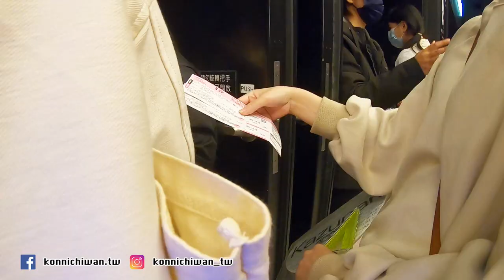【今日灣】再一次在戲院裡感動！嵐5x20演唱會電影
隨著日期從2020跨到2021，屬於嵐的悠長假期也就此展開

時光飛逝，歲月如梭
轉眼間沒有嵐的日子已經一年
雖然隨著年齡增長，對於很多事已能淡然看開
但內心還是不免無奈與不捨

面對不知何時才能再見面的五人
2021年11月上映的演唱會電影「ARASHI Anniversary Tour 5x20 FILM：Record of Memories」
就宛如沙漠中的綠洲一般，在乾渴的思念之中，給予了解渴的水源
儘管只是暫時的解渴，也或許無法得到滿足
不過能以這樣的形式見面，在疫情下的現在，應該就是最好的了吧！

這次今日灣的黃瑄瑄與她的小夥伴們一起參加了這場盛宴
為紀念這值得紀念的一刻，簡單的紀錄了一下當天的情形

那麼，就跟著我們的腳步，再一次回憶那美好的時光吧！